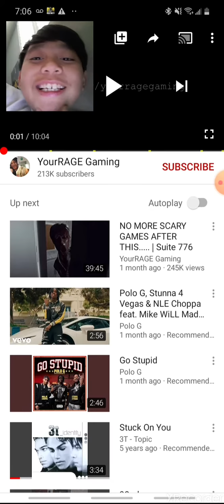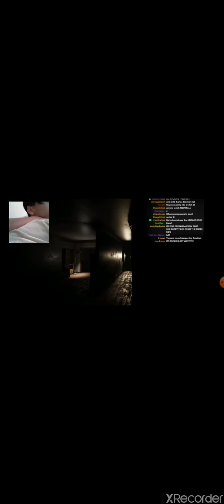Reacting to yourRAGE Gaming!! [Funny af]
Go check out the youtuber yourRAGE Gaming !